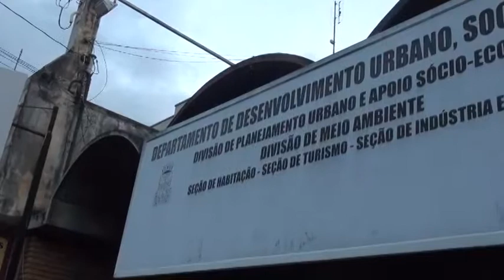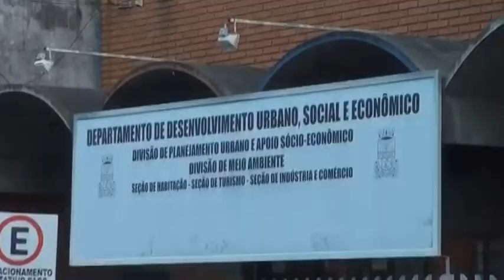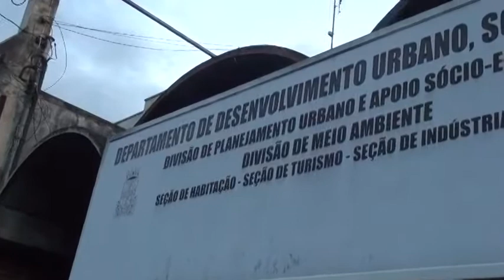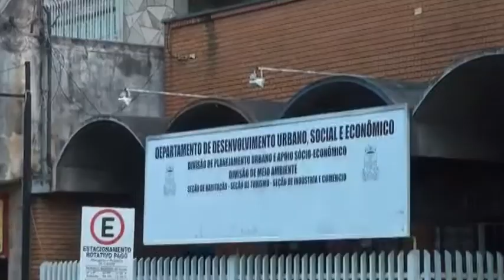Entrevista com Dori Americo Falandro sobre casas populares em Porto Ferreira